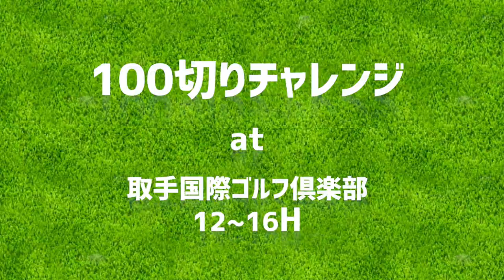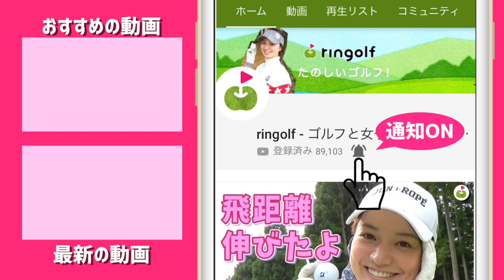サイコースイング、早くも330ヤード飛んでしまう。【DaichiゴルフTVコラボ #2】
10/7 ringolf オープン取手国際ゴルフ倶楽部会場では100切り応援企画を実施します。
ということでコース紹介を兼ねて真夏の「100切り企画」に
ゴルフ歴3年にしてめっきりスコアがガタ落ち迷走中の宮下が挑む。
直近のスコアが118, 105とメタメタ。
ゴルフに関わる仕事をしているにもかかわらずこれではいけない。

人気 YouTube チャンネル Daichi ゴルフTVの菅原大地先生をお招きして一緒にラウンド。

みんなで100切りをめざそう！ringolf オープン@取手国際ゴルフ倶楽部 2019/10/7 はこちらから！

取手国際ゴルフ倶楽部は、東コースと西コースのトータル３６ホールある茨城県内では２番目に歴史の
あるゴルフ場で、今回の舞台となる東コースは青木 功プロ改造監修により２０１５年１１月に
リニューアルオープンしたコースです。